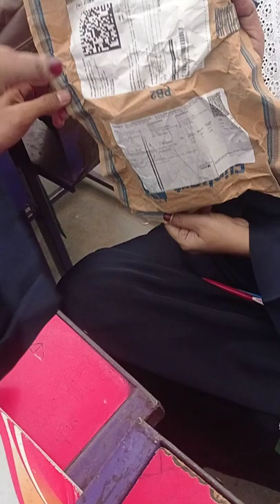unboxing of Milton 160ml flask#unboxing